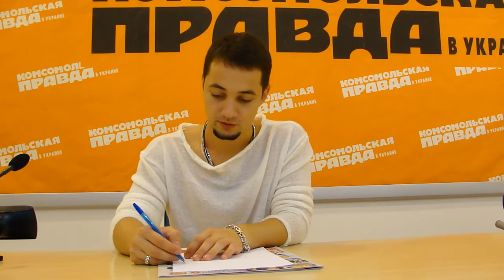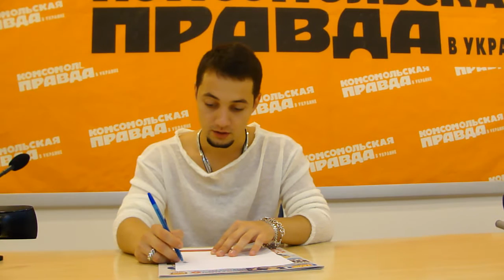Стас Шуринс-1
певец ответил на вопросы читателей газеты "Комсомольская правда в Украине"